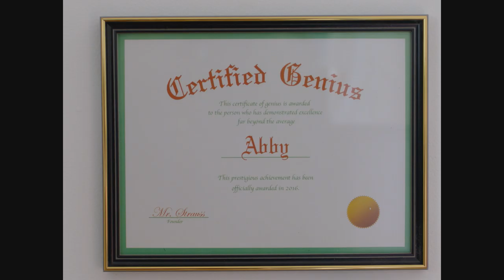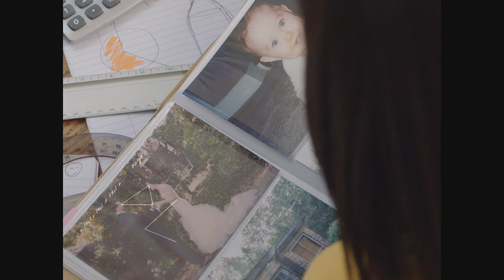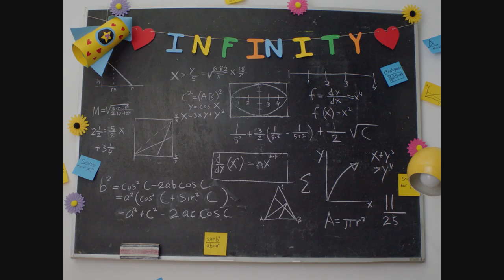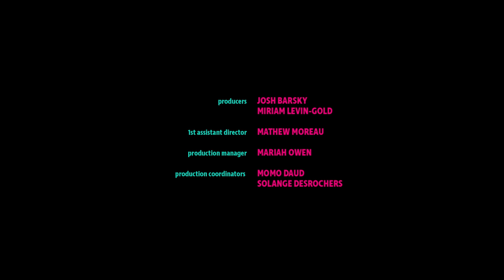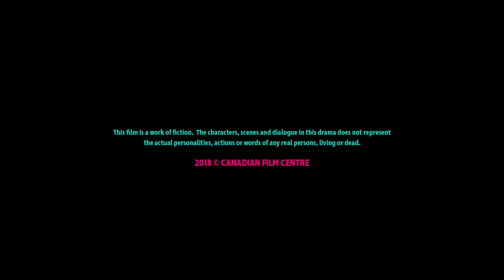ABBY AND THE INFINITE | From Musician Sarah Slean (2017)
Slaight Music Residency Showcases

These music Showcases are produced cinematic works based on an original score or song created by our Slaight Music Residents. They are designed to celebrate the distinct talent of our songwriters and composer and illustrate how music brings life to the moving image.